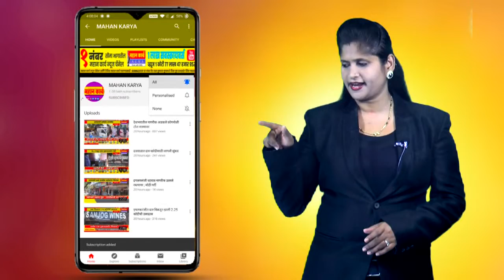शिरोलीत कडकडीत बंद, निषेध सभा घेऊन केंद्र सरकार विरोधात केली निदर्शने